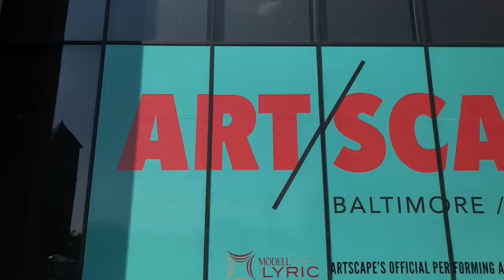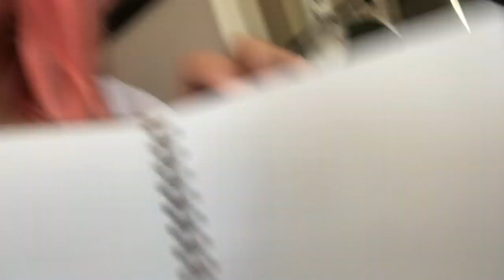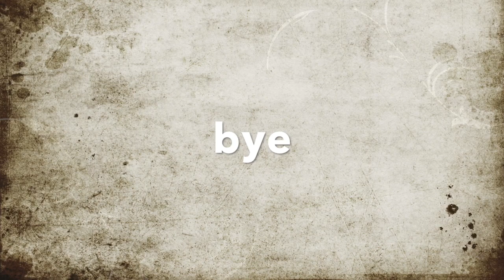My First Art Festival!! Artscape 2019 vlog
Hey guys!  This is my vlog from when I went to Art Scape 2019 in Baltimore.  I had a lot of fun, and it was around 100 degrees out so yeah.  I hope you all enjoy!  My instagrams are @kendallthecoolcat and @bykendallart